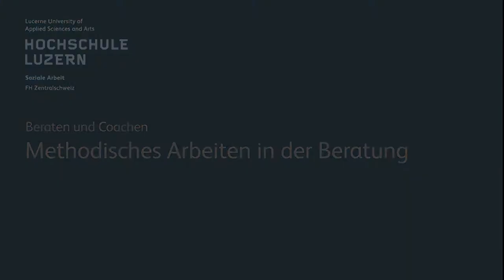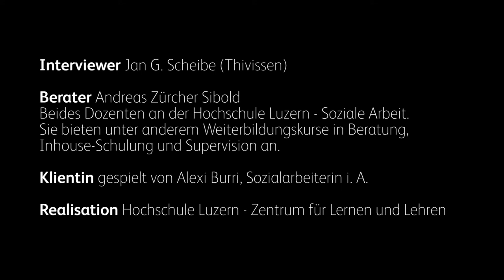Methodisches Arbeiten in der Beratung – Die Wunderfrage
Andreas Zürcher Sibold, Dozent der Hochschule Luzern – Soziale Arbeit, stellt anhand eines fiktiven Beratungsgesprächs «Die Wunderfrage» vor.